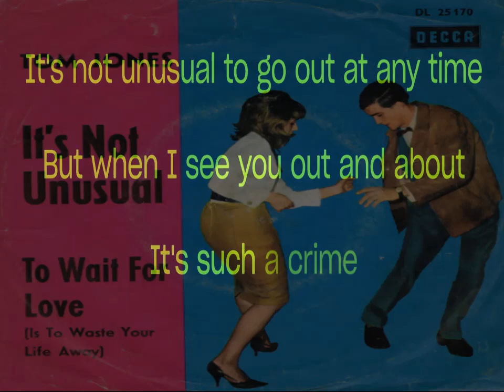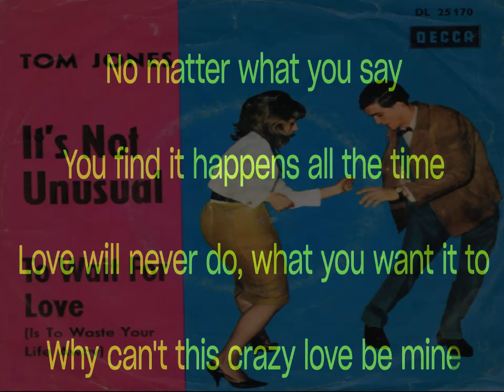It's not unusual KARAOKE by TOM JONES ( lucien depuydt karaoke )